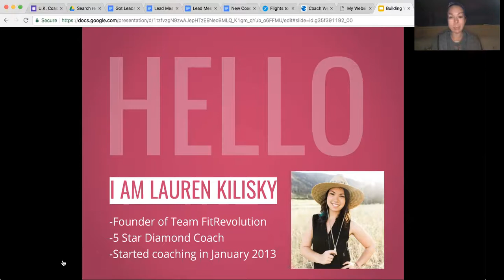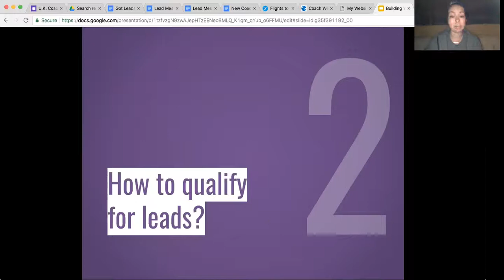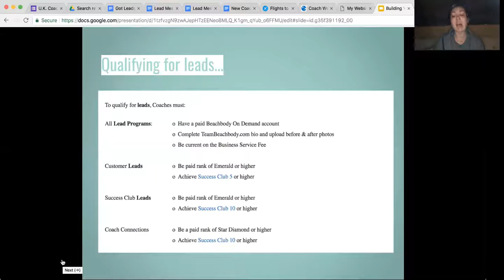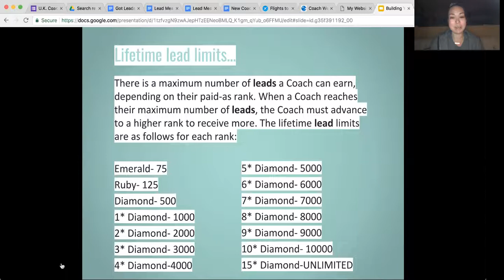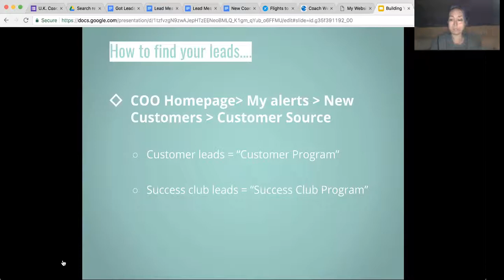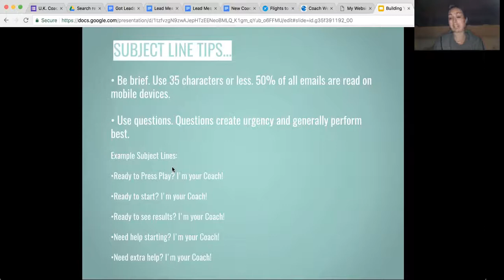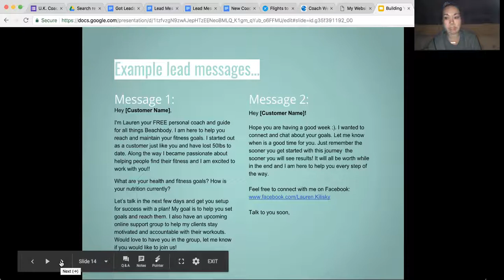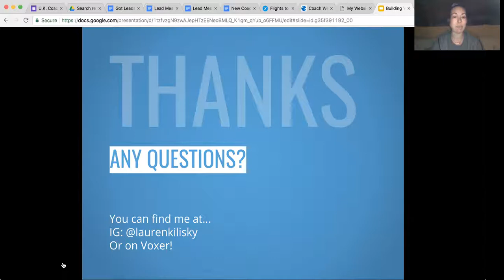Team Call: Building Your Business with Leads